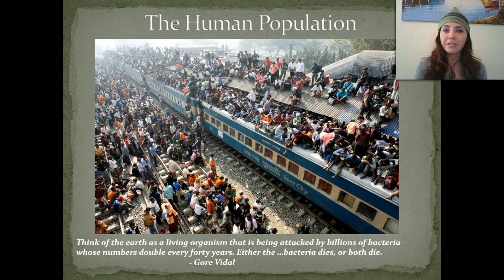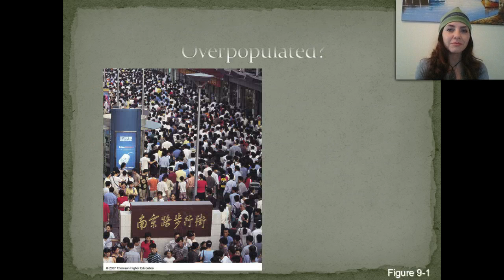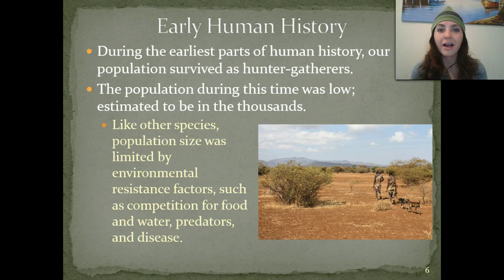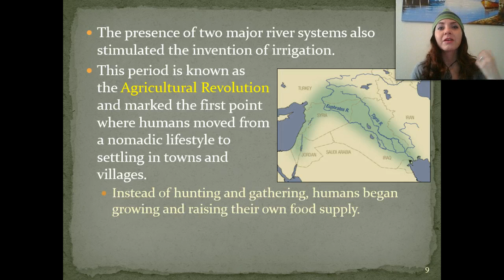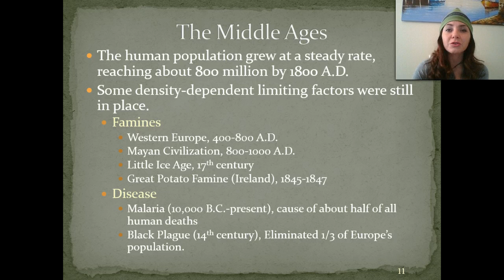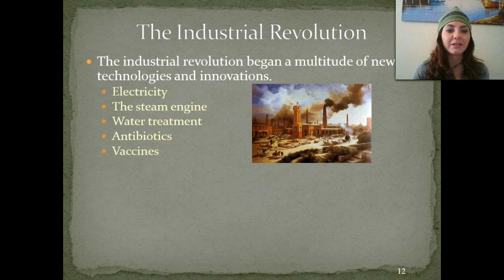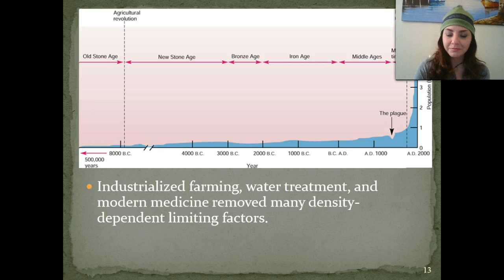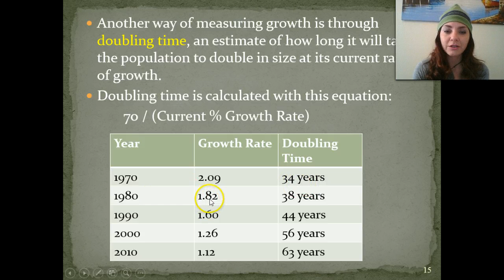History of Human Population Growth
Queen Nerdling gives a brief history of human population growth on earth and discusses exponential growth as well as doubling time.